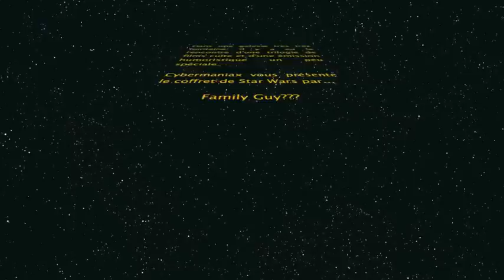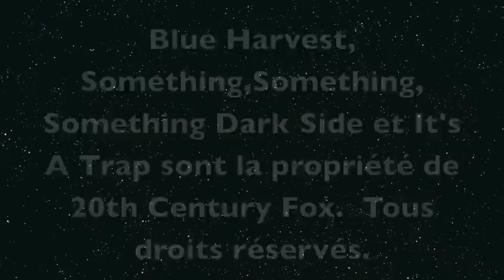Trilogie de parodies de Star Wars par Family Guy selon Cybermaniax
Critique du coffret "Laugh It Up, Fuzzball: The Family Guy Trilogy".